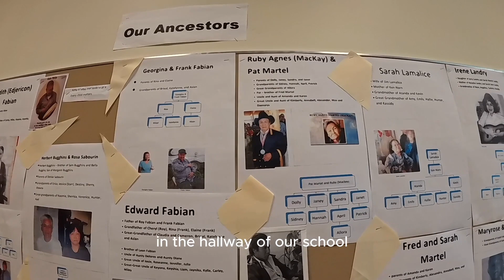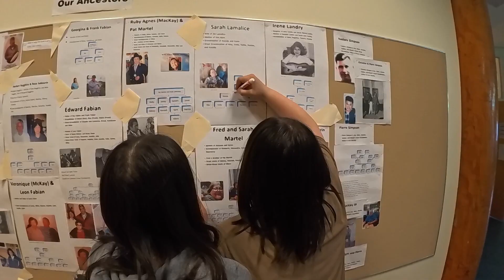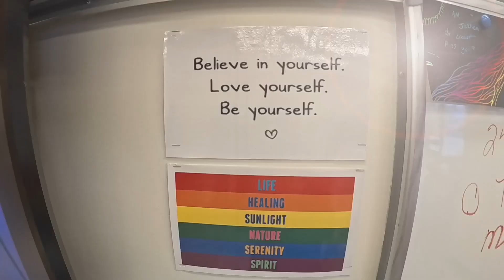Celebrating Cultural Identity at Chief Sunrise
High school students at Chief Sunrise Education Centre, in K'atl'odeeche First Nation, reflect on the value of their Dene culture and the part each student plays in the story of the Dene people.